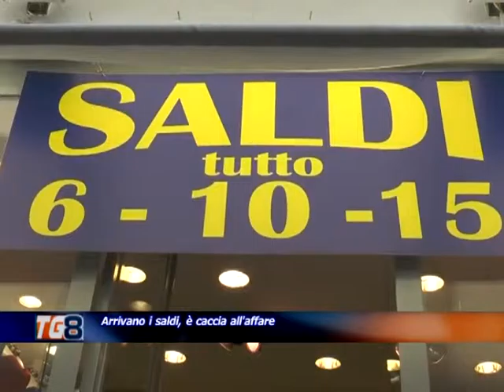SALDI ESTIVI 2015